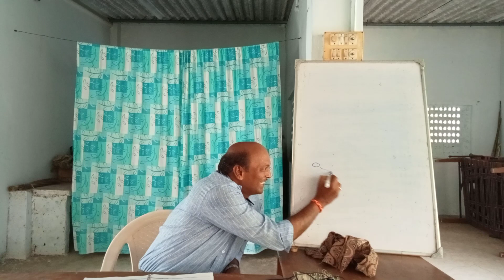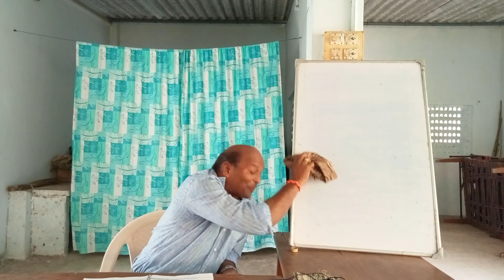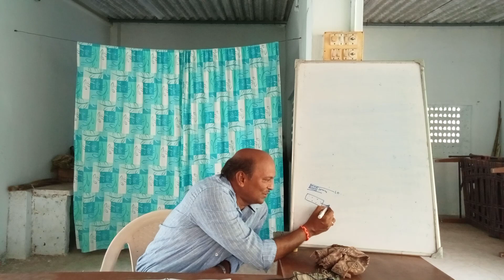Day 29: Diabetes continuation